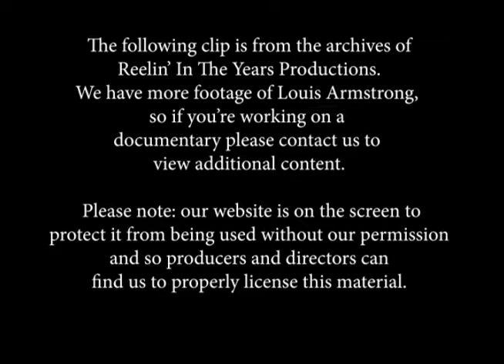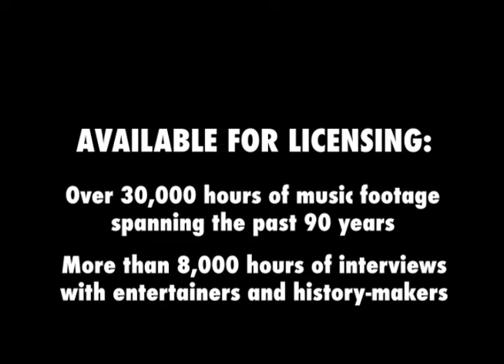Louis Armstrong • “I’ll Be Glad When You’re Dead You Rascal You” • 1942 [RITY Archive]